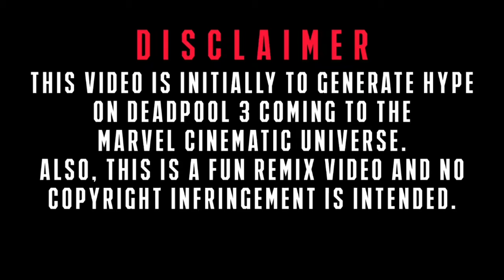JAGAME THANDHIRAM Teaser (ft. DEADPOOL into the MARVEL CINEMATIC UNIVERSE) | Netflix | Marvel (4K)